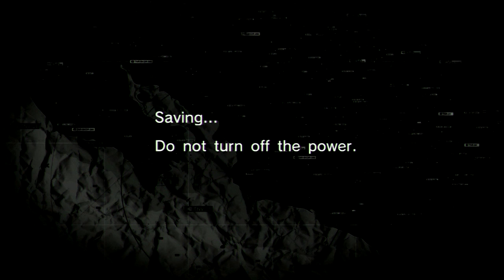Прохождение Metal Gear Solid Peace Walker Extra Ops 4 Ранг S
Записано через IconBit TV-Hunter Studio Live с PlayStation 3